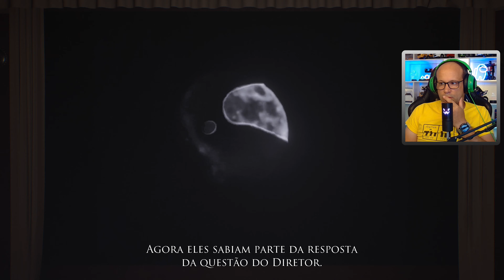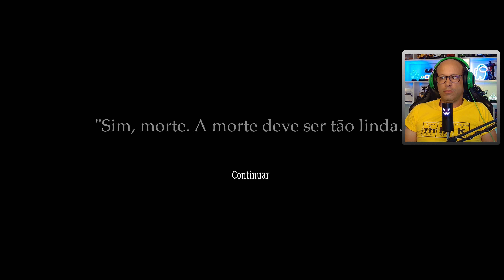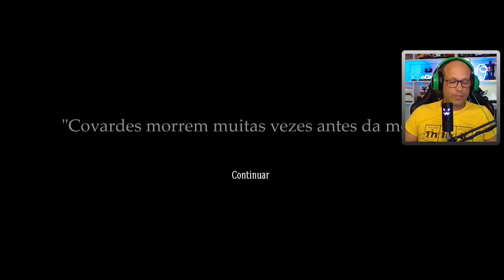Layers of Fear 2023 #7 | História do Ator A Caçada | Português 4K | ZigZagGamerPT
Todas as histórias precisam de um fim, mesmo as mais misteriosas. A tela. O palco. O romance. Esta narrativa focada no horror psicológico está pronta para suas pinceladas finais, para o fechar das cortinas, para o capítulo de encerramento. Você tem coragem de encarar seus medos uma última vez?